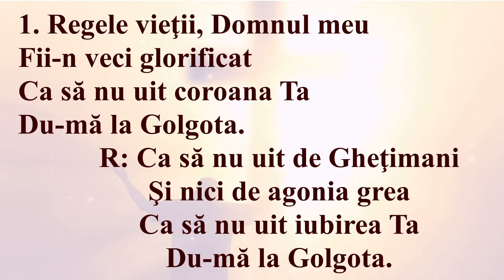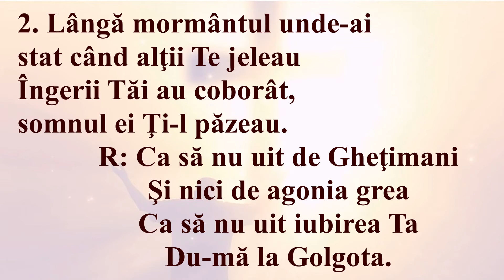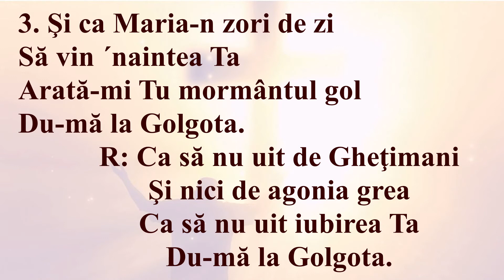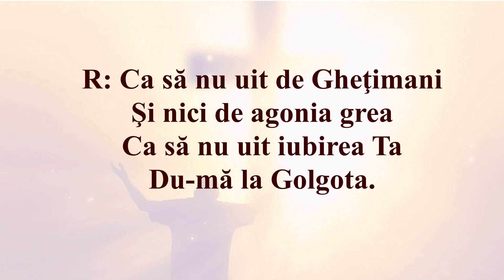Regele Vieții (Du-mă la Golgota) INTERPRETAREA